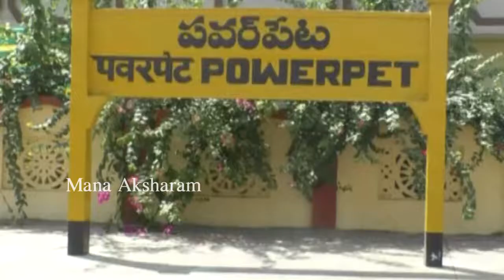Police Arrest YCP Leaders |YSRCP Leaders Conduct Rail Roko in Eluru for Special Status|Mana Aksharam